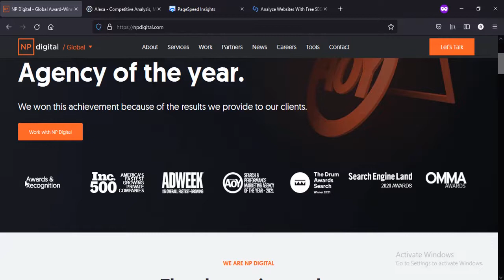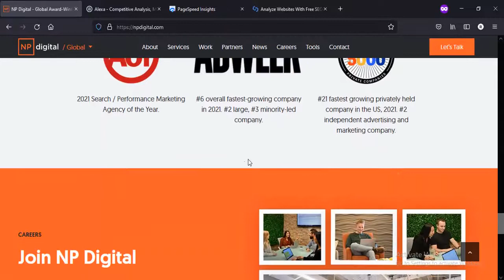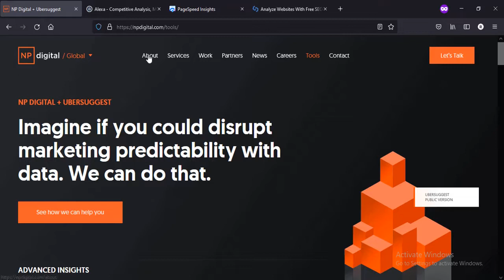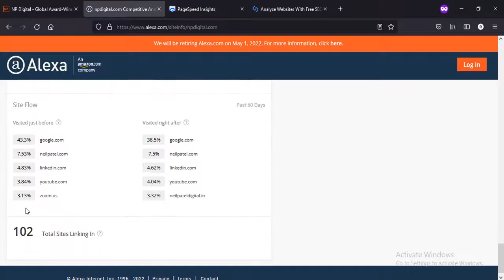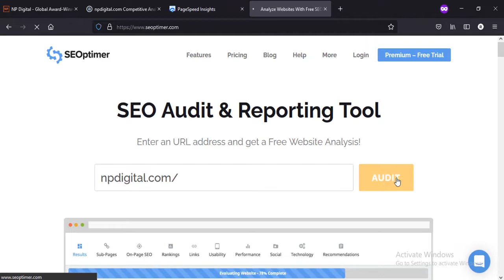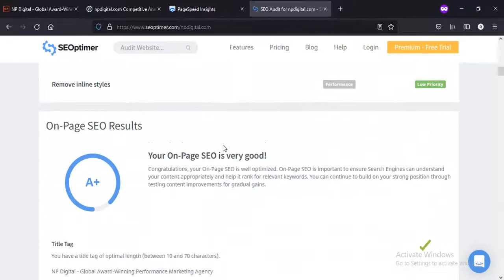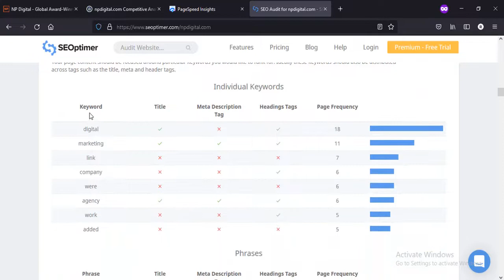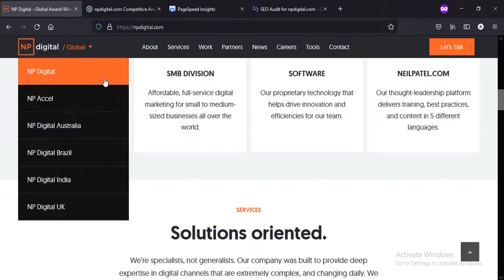Detailed Website Review of NPdigital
NPdigital is the company owned by Marketing Guru Neil Patel who also owns ubbersuggest.
Comment your website link and I will review it in details and share all the improvements you can make.